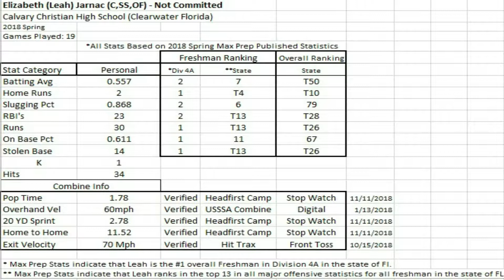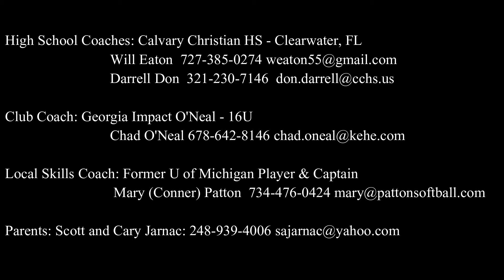SS Highlights (2018 Game Video) - 2021 Leah Jarnac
2021 Leah Jarnac C, INF, OF

I hope you enjoy this compilation of my shortstop highlights!